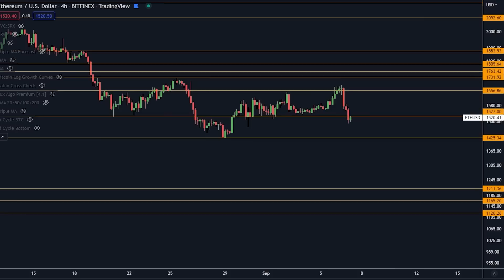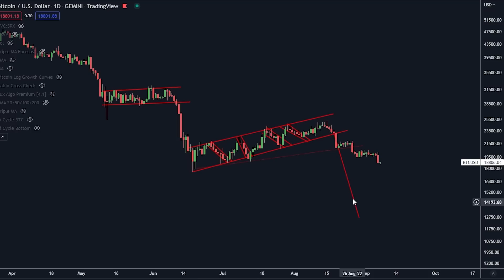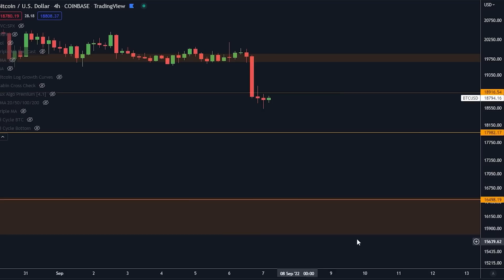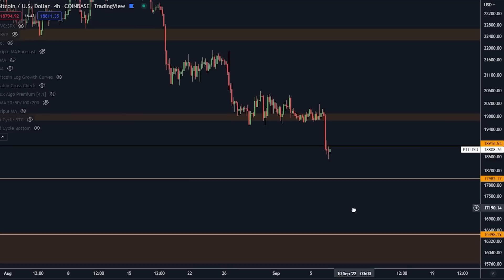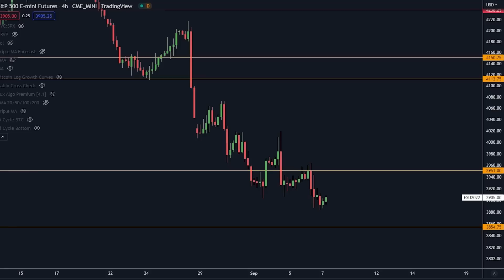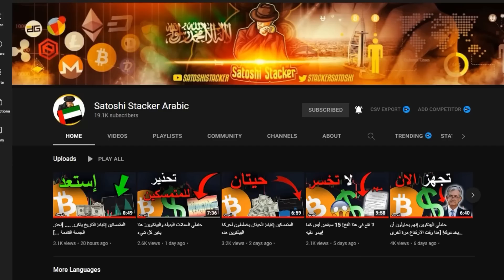المتمسكين احذرو: 95٪ سيخسرون في هذا الانهيار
‎افضل منصات التداول :
🥇OKX:
 $4,530 بونس !
🥇Phemex:
 $4,500 بونس !

⛓ 🔗 روابط مهمه 🔗 ⛓